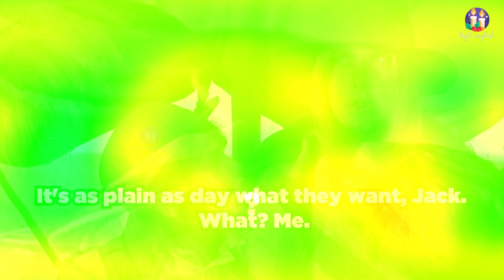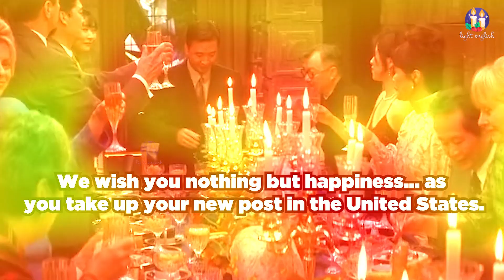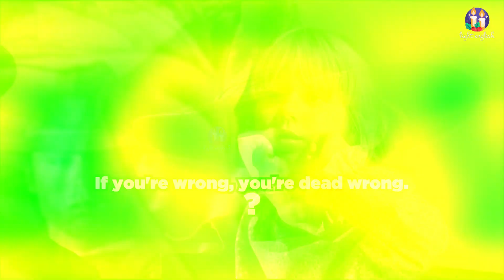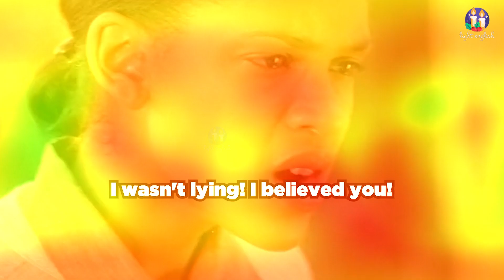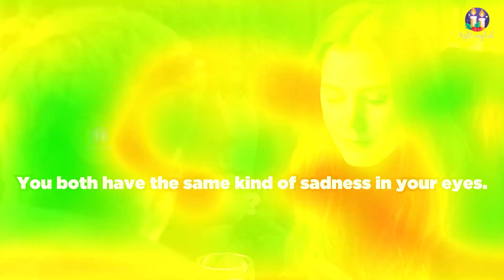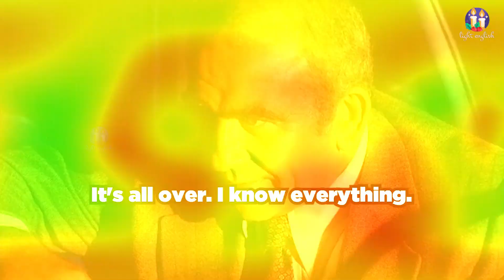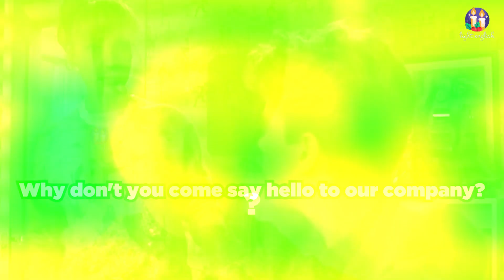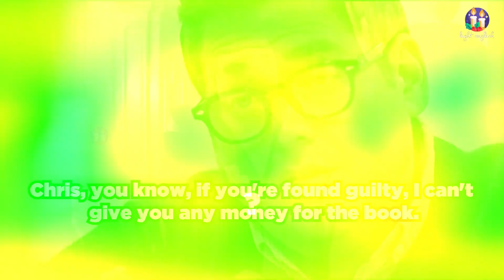"English Movie Magic: Learn to Speak Like a Native with Famous Film Quotes"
You come say hello to Eloise, OK? Eloise. That's her name.

Why don't you come say hello to our company?

You are not allowed in here.

I'm sorry, but we are not allowed to take checks from people we don't know.

You're not allowed to milk a cow that you don't own.

It's very beautiful and very cold and you're not allowed to touch anything.

She is not allowed to live with you kids.

No, Vern, they just let him in.

I knew the man, so I let him in.

Chris, you know, if you're found guilty, I can't give you any money for the book.

I can't give you any pleasure, and you can't fool me any more.

I can't give you any more just yet.

So, as you can see, I can't give you any money, Mr. Bandini.

I've known our friend, Simon, for example, through thick and thin.

I mean, dave stood by you all these years through thick and thin.

I'm sorry, I have another call.

I have to go. I have another call.

Hmm? Mom, would you hold on a minute? I have another call.

I am not telling Daddy, I gotta go. I have another call. Okay?

Nothing, yet. But I want you to know I smell a rat.

I smell a rat.

When you turn down cake I smell a rat.

It's all over. I know everything.

Cute, huh? When it's all over, I'm gonna keep my costume.

I gotta get my head straight 'cause right now, it's all over the fuckin' place.

It's a space station. It's too big to be a space station.

Sometimes I feel like I'm seeing it all at once, and it's too much.

You think what you did was wrong?

Do you understand anything they're saying?

Do you understand? So what do you want to do?

You just have to tell me who she is.

You just have to tell them that you're not my son, so they can find my son.

I had a bad dream. A scary bad dream.

What is it, honey? I had a bad dream.

Anyway, do you maybe wanna go for a walk or something?

You wanna go for a walk or something?

Since when did you get so outspoken?

You both have the same kind of sadness in your eyes.

You're going to behave. Conscious or unconscious, it's all the same to me.

It's all the same to me now.

But I ask you a very simple question, and you can't give me a straight answer.

Can I ask you a couple of questions?

Come say hello to Father.

I have an appointment. I told you.

I have an appointment with your sister.

Can't you see I'm on the phone?

Can't you see I'm in the middle of an important phone call?

I was the cop assigned to your wife's case. I believed you.

I wasn't lying! I believed you!

Thank you, Susan. I'm very happy to be here.

I was married once, for twelve years.

We wish you nothing but happiness... as you take up your new post in the United States.

I will fly with you.

I feel like I want to tell you a little bit about who I am.

He's not a monster. He's a great guy who worked for us for many, many years.

I'm sorry. You wasted your time.

Emma, I'm sorry that you wasted your savings.

Are you a good lawyer, Andrew?

Are you a good person?

I'm an excellent lawyer.

What makes you an excellent lawyer?

I love the law.

What makes you different from this car?

Was it hard to be away from your family?

Which one do you want? Yeah.

You realise you're making a grave mistake.

Young man, I don't know who you are or what you want,
      but you're making a grave mistake.

If you're wrong, you're dead wrong.

Guys... time goes by so fast, I'm telling you.

Don't misunderstand me, Mr. Warner.

Nothing comes for free in this world.

What time do you get off work?

There is no comparison! Do you know what? You...

We'll get this delivered as soon as possible.

But I can't wait to never speak of this, as soon as possible.

These people want to move in as soon as possible.

I want to know what happened. I'm not kidding.

I mean it, I will literally make you eat your hair. I'm not kidding.

Matt, I'm not kidding. I can't breathe.

A picture is worth a thousand words. Anonymous

Don't yell at me, and don't upset my kids.

It's as plain as day what they want, Jack. What? Me.

Plain as day.

I'll set it up, 'cause he's gonna wanna hear Jack's story straight from the horse's mouth.

Because you're right. You're half right.